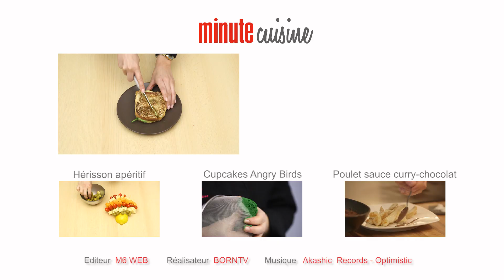2 astuces pour un apéro original (croque avocat - asperges jambon)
Voici deux Idées pour un apéritif dinatoire entre amis.

Croque monsieur avocat
Les asperges au jambon

Production: Born TV